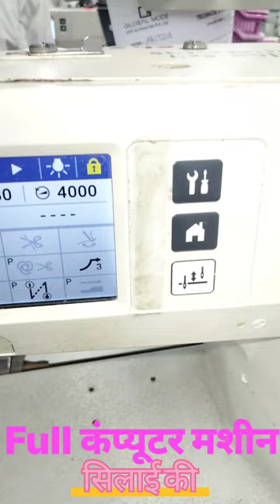full computer machine#कंप्यूटर मशीन सिलाई की/computer machine